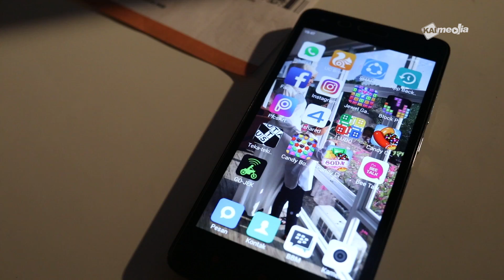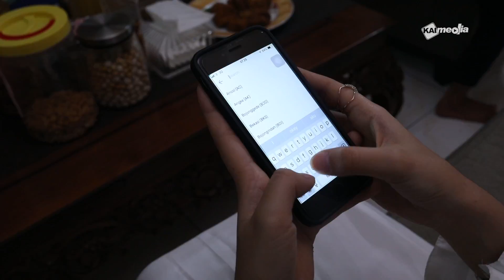Perjalanan Menuju Berkah Part 2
KAI Mengucapkan Selamat Hari Raya Idul Fitri 1 Syawal 1439 H

PSTN: 121
HP: 021-121